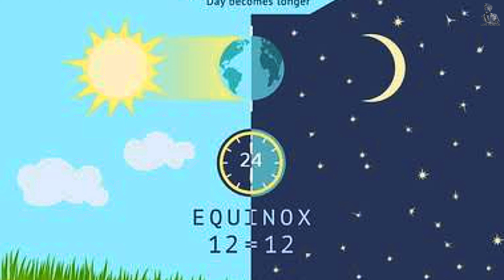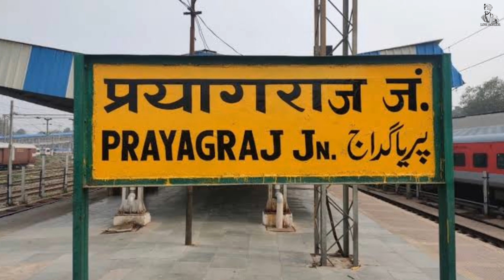Apni Wife Ko Birthday Wish Nahi Kiya To Jail Hogi || 7 Bacche Aur Gold Medal Lo || Amazing Facts...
# Esa Desh Jise se 13 Border Jude Huye Hai...

# Iss Desh Mein 40 Mint Ki Raat Hoti Hai...

# Duniya Ka Sabse Rare Blood Group...

# Banana(Kele) Jesa Dikhne Wala Saanp(Snacke)...

# Duniya Ka Sabse Bada Kabristan(Cemetery)...

# 12 Dimaak(Mind) Wala Keeda...

# Duniya Ka Sabse Jahreela Podha(Plant, Tree)...

# Insaan Ki Tarha Rone Wala Janwaar...

# Duniya Ki Sabse Badi Chhipkali Jo 6 Feet Big Hoti Hai...

# Akhbaar Se Cancer Hota Hai...

# USA Ke Hotels Mein Indian Owners...

# Esa Desh Jaha Ek Bhi Hindu Mandeer Nahi...

# Esa Desh Jo Kabhi Kisi Ka Gulaam Nahi Hua...

# Ek Fool(Flower) Ki Keemat 1 Crore Rupees...

# India Ki Ee Din Ki Rajdhaani(Capital)...

# Agar Yaha Apni Biwi Ko Birthday Wish Nahi Kiya To Ho Jayegi Jail...